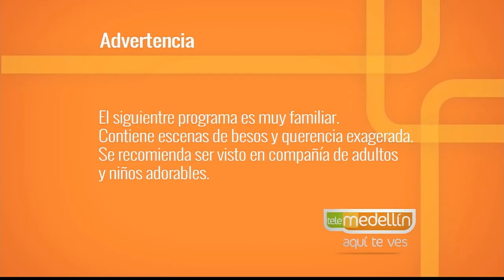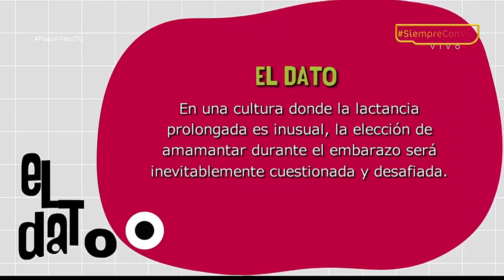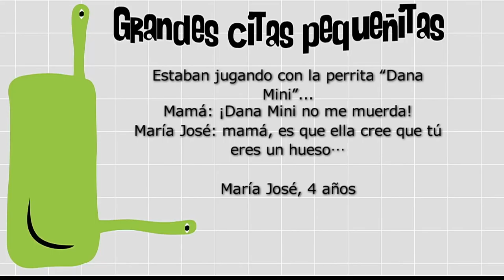Lactancia in Tandem [Paso a Paso TV] Telemedellín